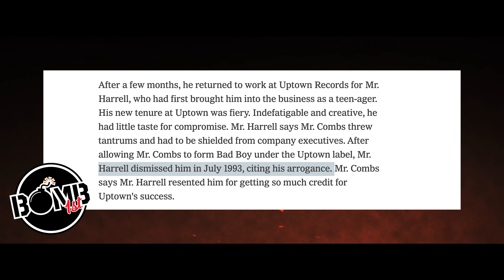Reggie Wright on "Kim Porter's" Tell-All Book About Diddy and 2Pac Stories!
Reggie Wright speaks on the alleged Kim Porter tell-all book and if he thinks it's legit.